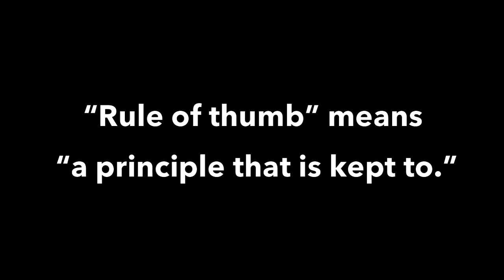Idioms in movies: Rule of thumb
"Rule of thumb" means "a principle that is kept to."

Origin: This phrase has been used since the 1600s and the origin is usually attributed to domestic violence, however, there is no proof of the theory. There was a belief that law in England allowed a man to beat his wife with a stick which was not thicker than his thumb. However, it has been found that such a law did not exist. Also, the phrase has been in use before this law was believed to have existed. The real origin of the phrase, therefore, is not known.